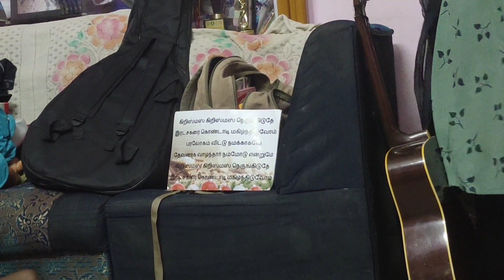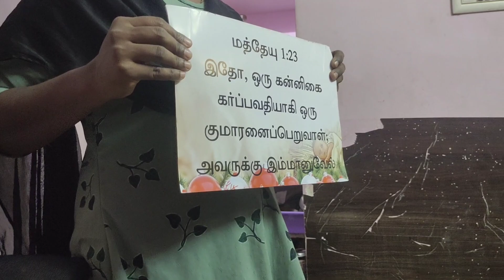Tution..la... Christmas 🎄 day celebration 🎉🎉🎉